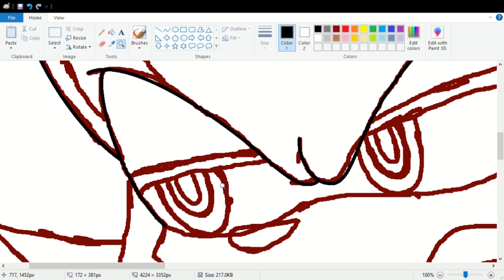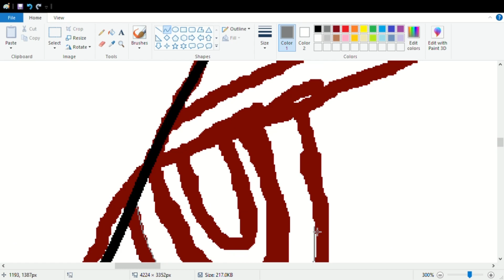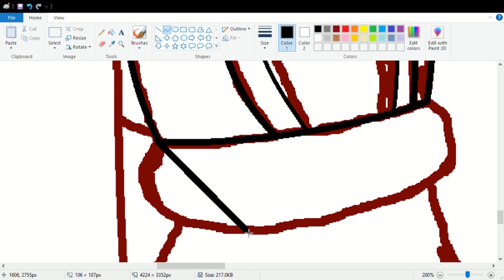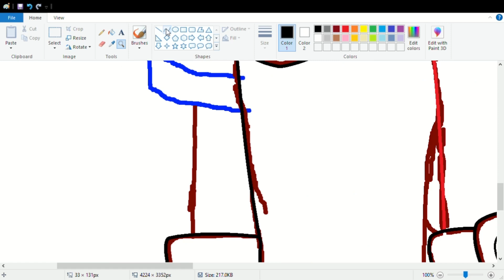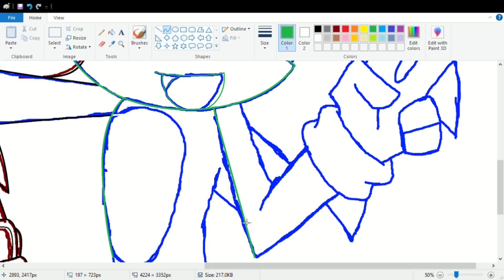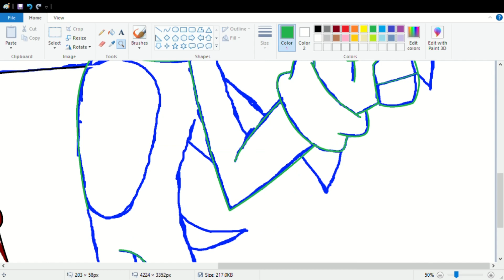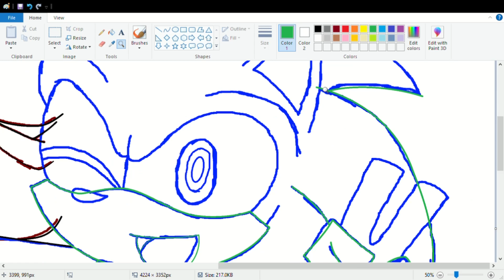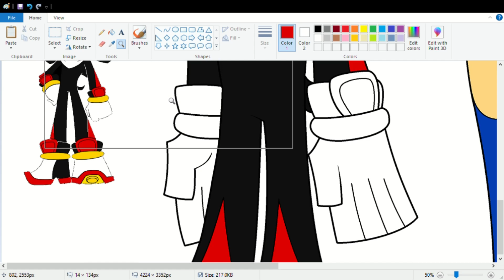Sonic and Shadow (SpeedPaint)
Sonic and Shadow Are Friend